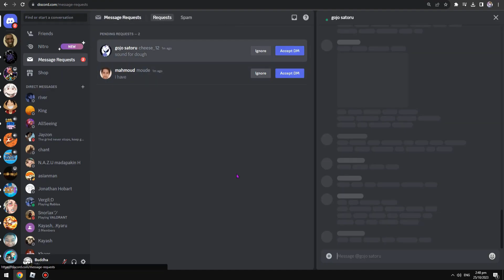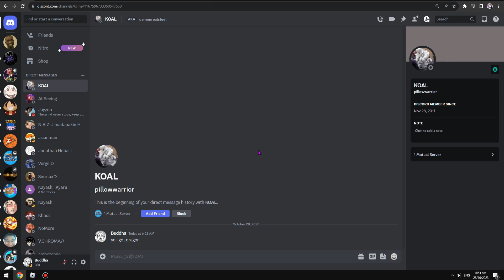How To DUPLICATE Sound Fruit! 🔊 | Blox Fruits UPDATE 20 🔥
Spikey Trident
 awakened phoenix
 phoenix awaken Combo with all fruits Awakened Dough
 kid roblox